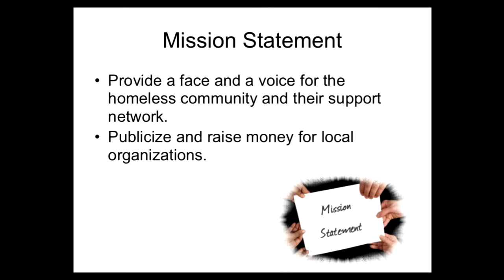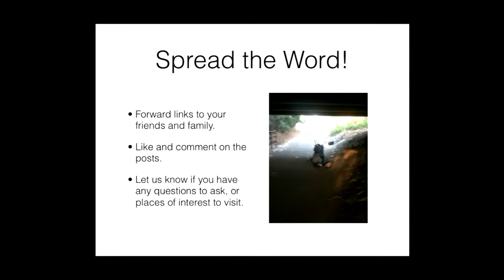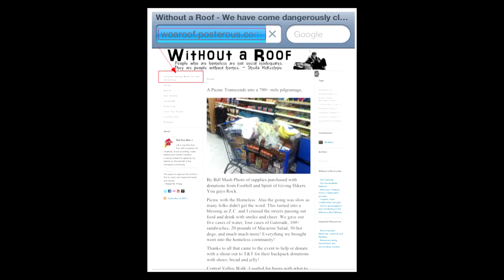About the Central Valley Walk for the Homeless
Everything you need to know about the Central Valley Walk for the Homeless!